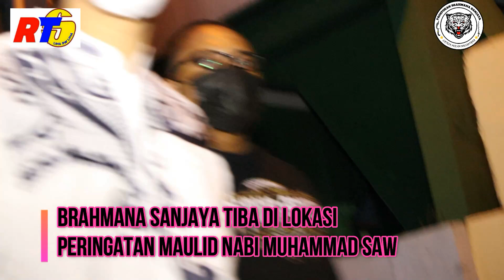PERINGATAN MAULID NABI MUHAMMAD DAN SANTUNAN YATIM DHUAFA DI LINGKUNGAN RT 05 BERSAMA BRAHMANA SANJA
Jadwal praktek : Senin s/d rabu (Khusus Dewasa)
                              : Kamis  (Khusus Anak)
                              : Jumat - Sabtu - Minggu (Libur)
Pendaftaran        : H-1 sebelum penanganan

                    (Padepokan brahmana sanjaya)

Follow Facaebook : Brahmana Sanjaya

Alamat : Jln. Nangka 5 RT.01 RW.09 45A Kel. Jatiraden Kec. Jatisampurna, Kota

Contact Wa Admin Brahmana Sanjaya

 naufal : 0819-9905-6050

Untuk pemesanan jamu sudah bisa dipesan melalui online
silahkan hubungi ke nomer admin untuk memesannya..
Terima Kasih.